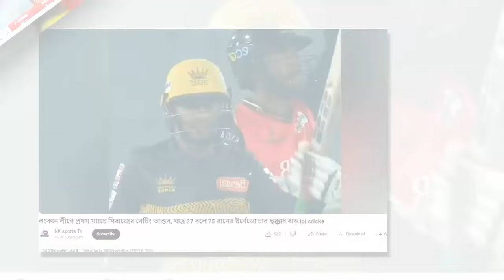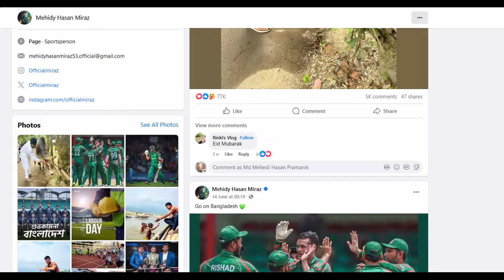লংকান লীগে মিরাজের ব্যাটিং তান্ডব। ২৭ বলে ৭৫ রানের ব্যাটিং ঝড়ে বিশাল জয়। সত্যটা জানুন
বাংলাদেশ ক্রিকেট দল আন্তর্জাতিক ক্রিকেটের জাতীয় ক্রিকেট দল হিসেবে বাংলাদেশের প্রতিনিধিত্ব করে। তারা টাইগার্স বা বাংলার বাঘ নামেও পরিচিত। বাংলাদেশ ক্রিকেট বোর্ড সংক্ষেপে বিসিবি দল পরিচালনা করে থাকে।ওডিআই মর্যাদা প্রাপ্তি: ১৯৯৭ সালে
টেস্ট মর্যাদা প্রাপ্তি: ২০০০ সালে । টেস্টে প্রথম প্রতিপক্ষ ভারত।